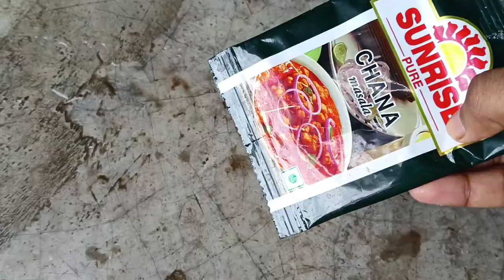আজকে Breakfast এ বানালাম চানামশলা আর লুচি...একদম দোকানের মতো খেতে হয়েছেbengalivlog